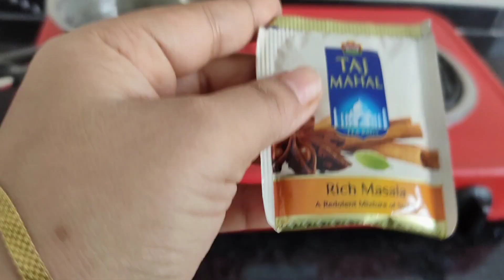Prothom bar ki ki banalam @ New flat ❤️😳😳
Musician: @iksonmusic